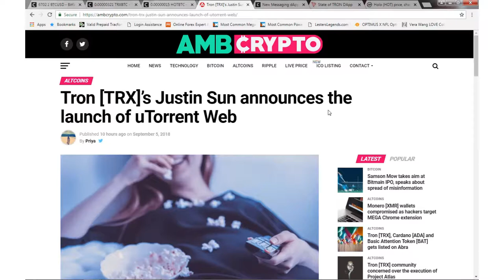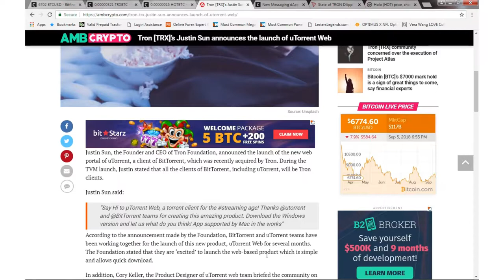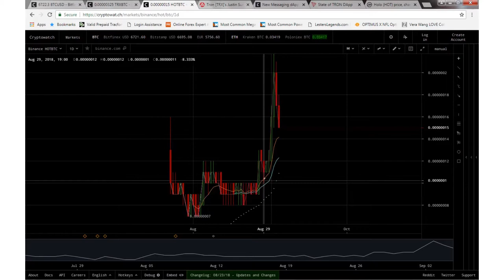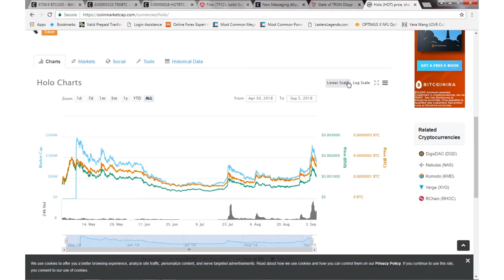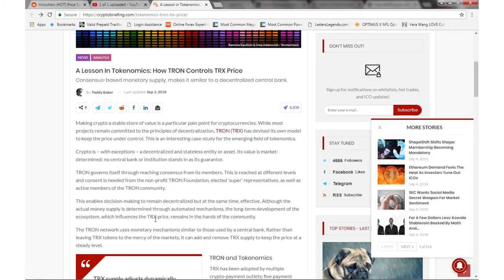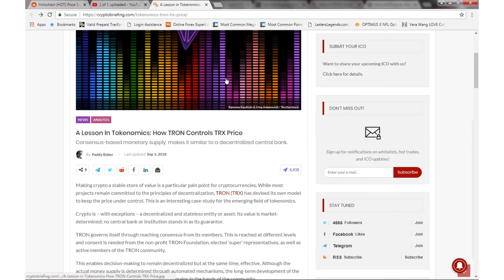Tron TRX and Holo update